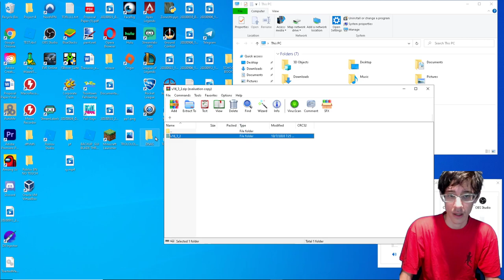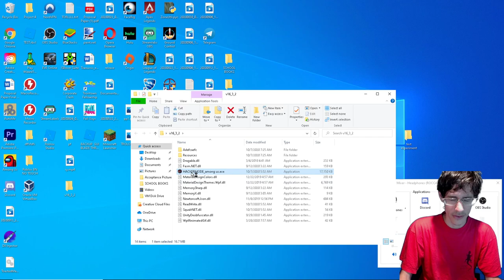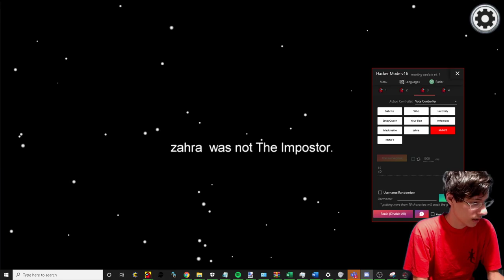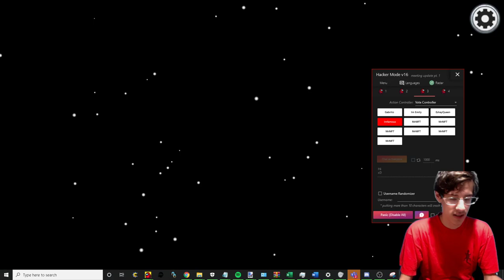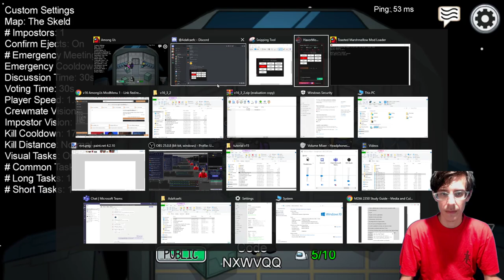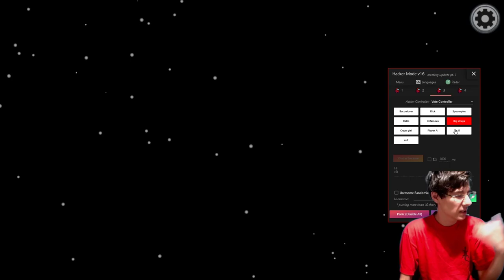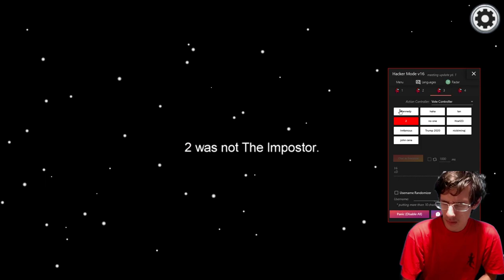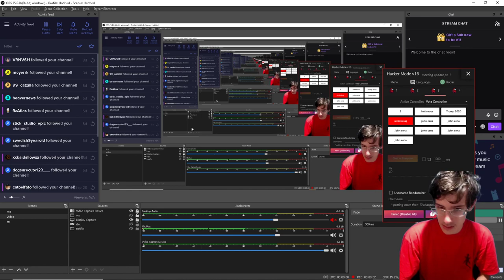AMONG US MOD MENU